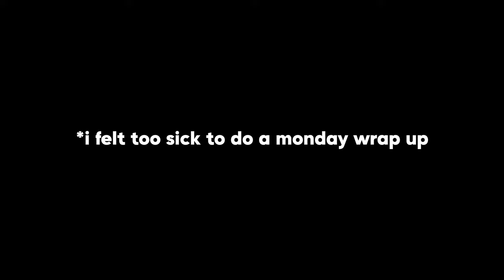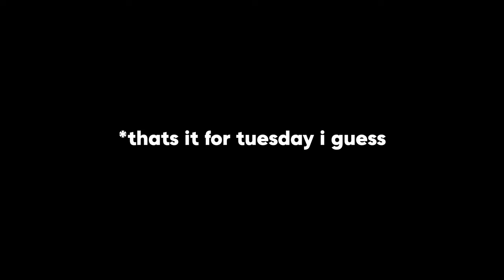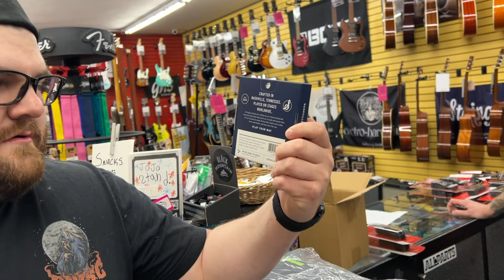Tj is Sick, but Baseball is Back! | Hubbard Music Vlog #12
This week, Tj is sick but still committed to the job. Ohio weather may suck, but at least baseball is back. Also, a surprise guest comes to work on Friday.